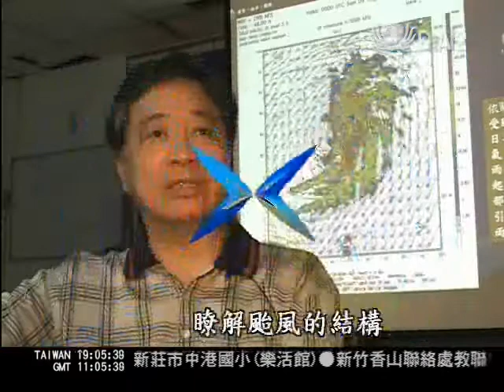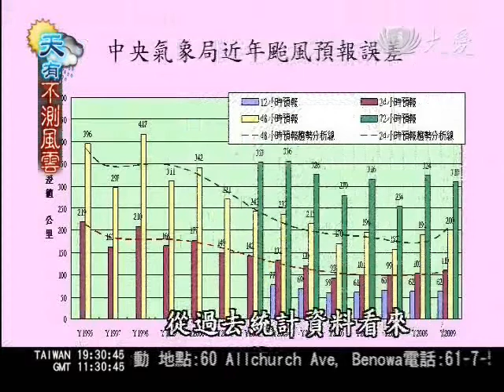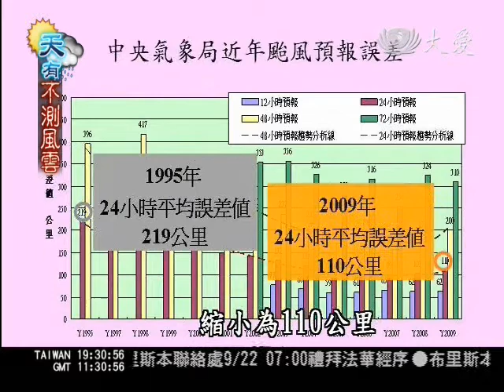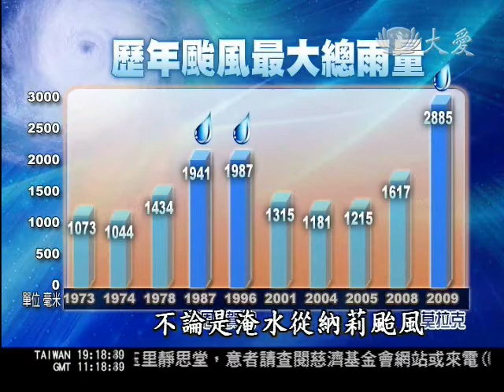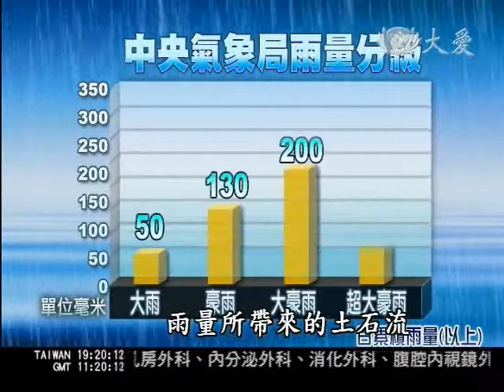2010年9月10日 - 气象万千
「晚來天邊紅，羊倌樂融融，早晨天空紅，羊倌心思重。」過去人們都以這句諺語來預估天氣，現今科學家會仰賴現代科技，以及複雜的數值模式來預估往後幾天的天氣預測，今天開始「天有不測風雲」專題系列，深入帶大家探討台灣科學天氣預測，今天我們要帶大家看看專家如何在不同時機 使用不同的科技和工具來獲得氣候系統的完整影像。